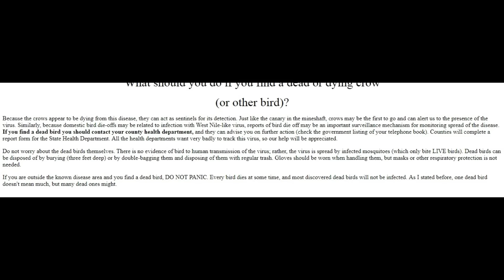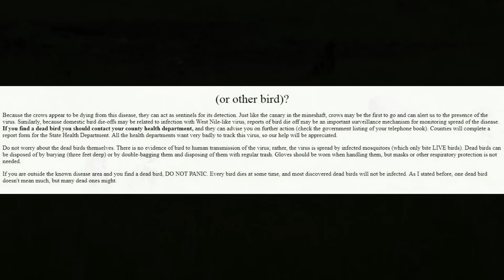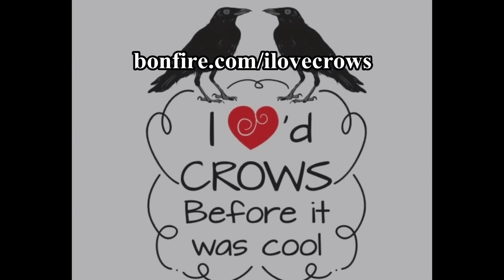5 Reasons To Like Crows (American Crow)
Crows belong to the smartest bird family on the planet, Corvids! They are fun, interesting and intelligent. Sometimes they bring gifts to people that have befriended them and they never forget a face, a good or bad one! Lots of people love them but many hate them too. It's thought they destroy corn crops and spread the West Nile virus but actually, this isn't true.  Crows are misunderstood birds that need some love!

Timestamps:
00:00 Intro
00:39 Crows are very similar to humans
02:47 Crows are a very beautiful bird
04:07 Crows are very fun to observe
05:13 Crows are more helpful than you may realize
07:10 Crows are very, very smart
Other ways to Support LesleytheBirdNerd
Lesley the Bird Nerd Merchandise from Teespring.com